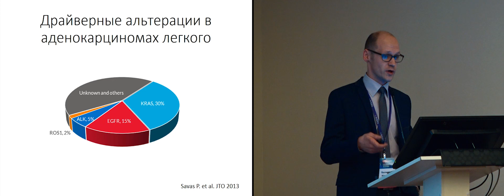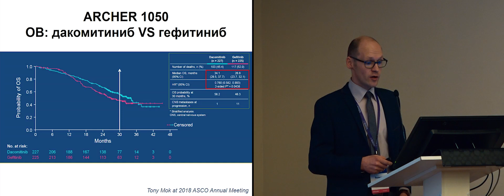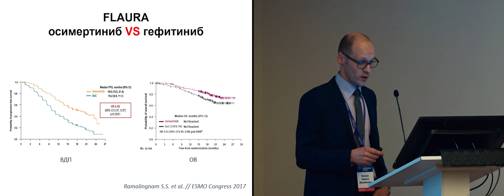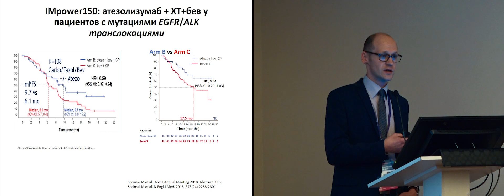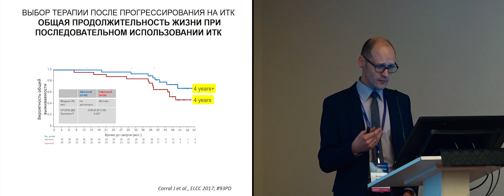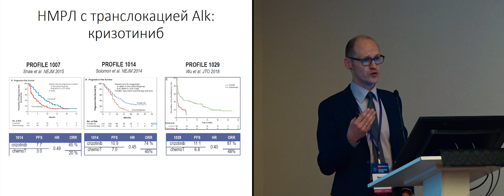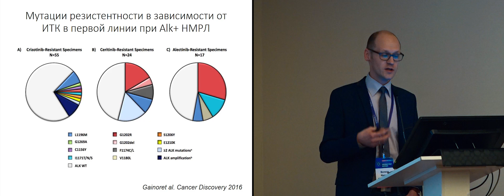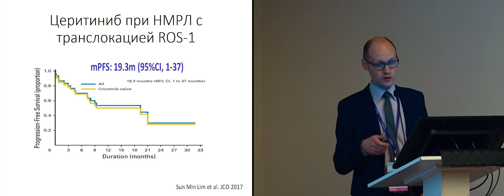Таргетная терапия НМРЛ. Последовательность назначения ингибиторов тирозинкиназы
Таргетная терапия НМРЛ. Мутации EGFR и ALK-транслокации:
– Рациональная последовательность назначения ингибиторов тирозинкиназы
к.м.н. Волков Никита Михайлович, ГБУЗ «Санкт-Петербургский клинический научно-практический центр специализированных видов медицинской помощи (онкологический), Санкт-Петербург
(Конференция RUSSCO «Немелкоклеточный рак легкого», 15-16 марта 2019, Санкт-Петербург)